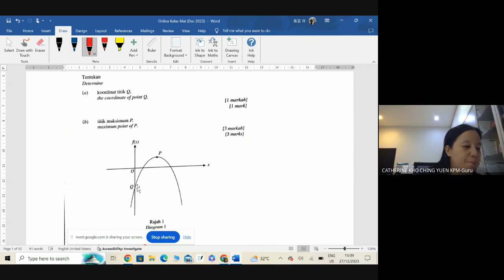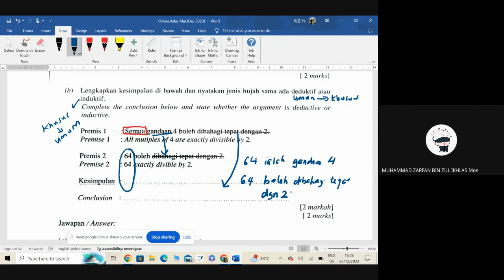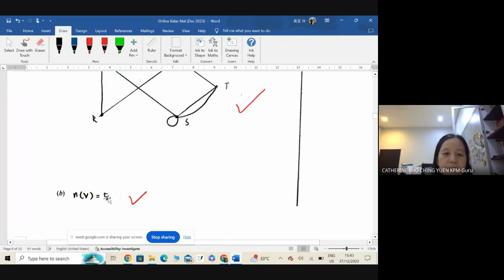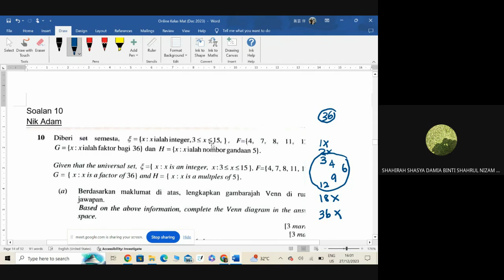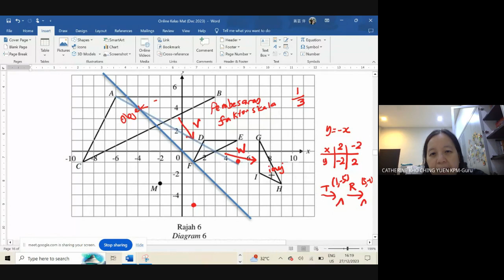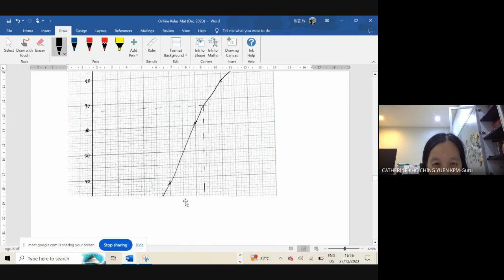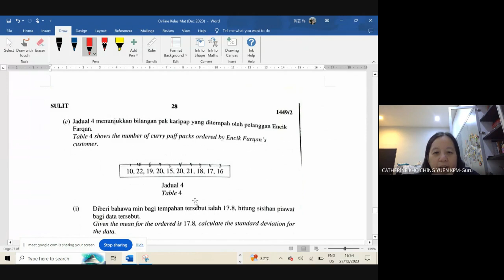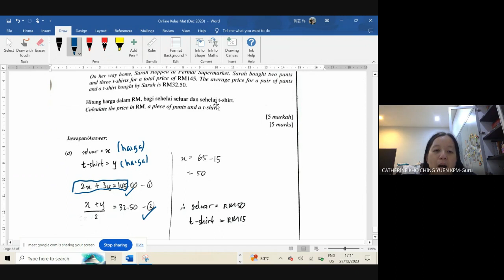Trial Mat Terengganu MPP3 2023 Kertas 2